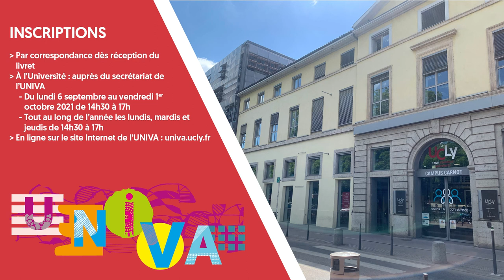Controverses : Dossiers en face à face Bruno Benoit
Ce cours de Bruno Benoit  de la section Controverses aura lieu les vendredis de 10h à 12h